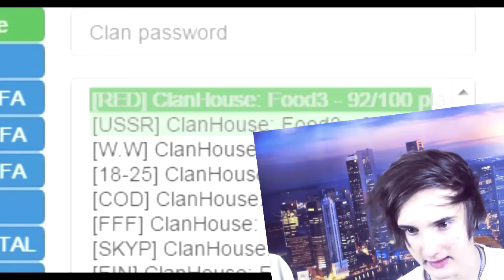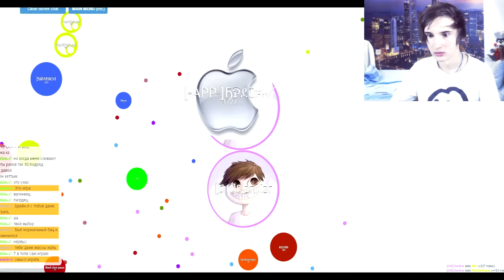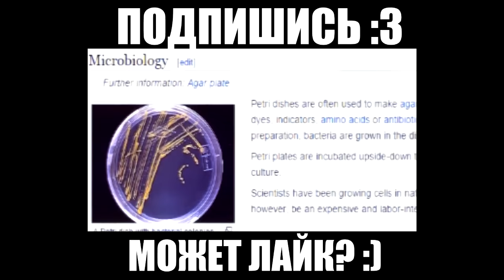1 000 000 ОЧКОВ В АГАРЕ?